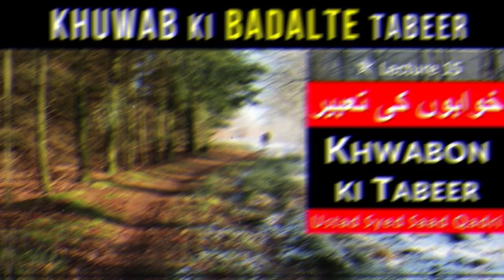Khuwab ki Tabeer ka Badalna